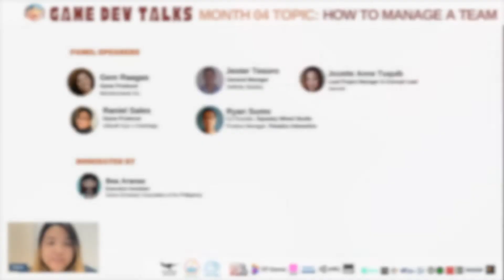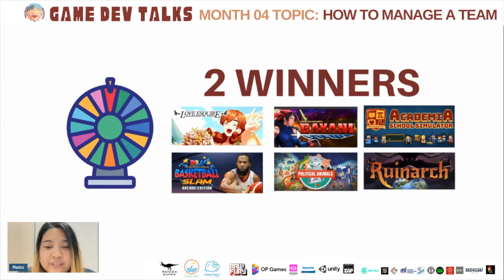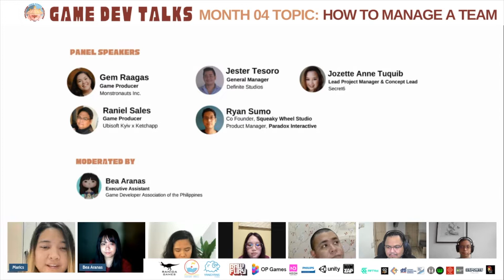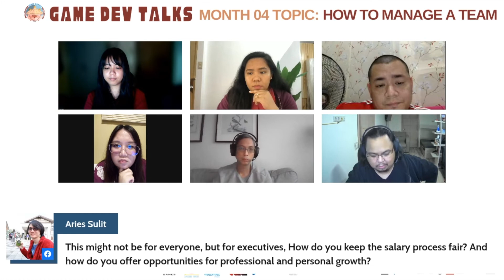PROJECT PIGI'S GAMEDEV TALKS 4: HOW TO MANAGE A TEAM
Unless you’re a solo developer, you’ll be working with a team. When you’re in the middle of development and everything is a grind, how do you keep up your team’s morale  and continue developing your game when “toughing it out” no longer works? How do you manage making sure that everyone is working hard without breathing down their necks? This panel talks about project and time management, mental health, and how to do remote working